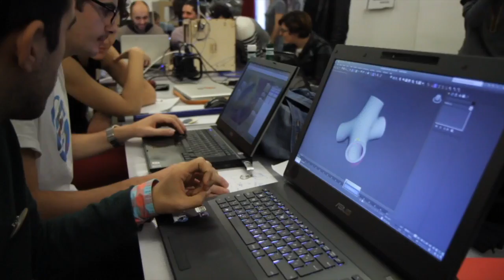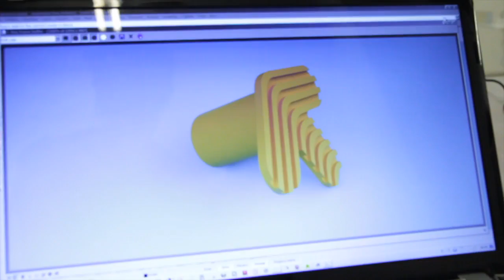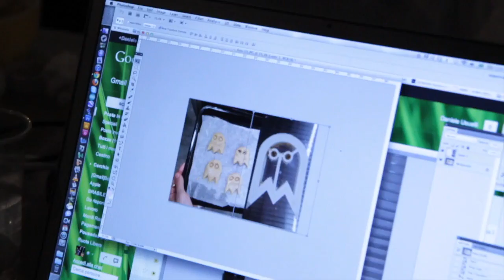DesignSmash3D - Ottobre 2012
Design Smash 3D – A design competition like you’ve never imagined! In 3D

Design Smash 3D è stato un contest amichevole di Open Design per la stampa 3D. La partecipazione aperta a tutti quelli che hanno voluto sperimentare la progettazione e l’approccio hands-on sulla stampa 3D per passare dall’idea all’oggetto concreto in un pomeriggio.